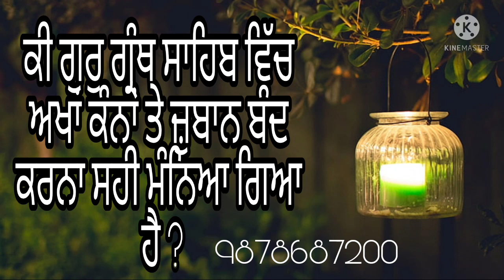ਮੂਦਿ ਲੀਏ ਦਰਵਾਜੇ ।। ਭਗਤ ਕਬੀਰ ਸਾਹਿਬ ਜੀ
ਗੁਰਬਾਣੀ ਵਿੱਚ ਅਖਾਂ ਕੰਨਾਂ ਜ਼ੁਬਾਨ ਬੰਦ ਕਰਨ ਦੇ ਕੀ ਅਰਥ ਹਨ ਆਓ ਸ਼੍ਰਵਣ ਕਰੀਏ
भक्त कबीर जी कोई आंखें बंद करने की बात नहीं करते ना कि वह जुबान बंद करने की कोई बात करते हैं भक्त कबीर जी के ऐसे कोई भी विचार नहीं है
भक्त नामदेव जी ने ऐसे कह दिया है हाथ पाउ कर काम सब चीत निरंजन नाल
बाबा गुरु नानक देव जी भी हमें यही उपदेश देते